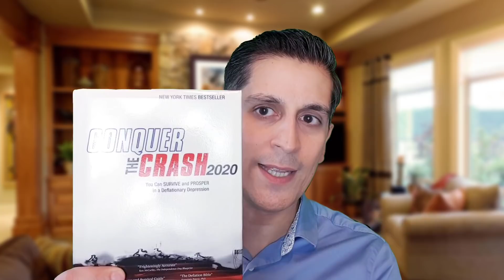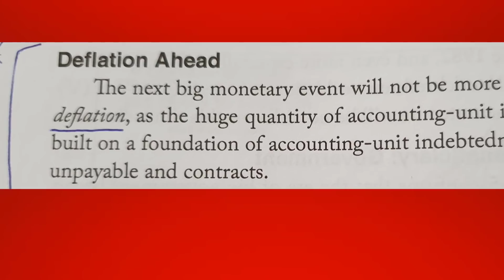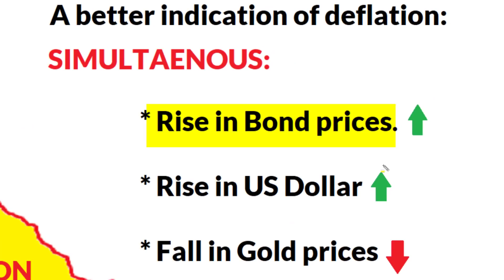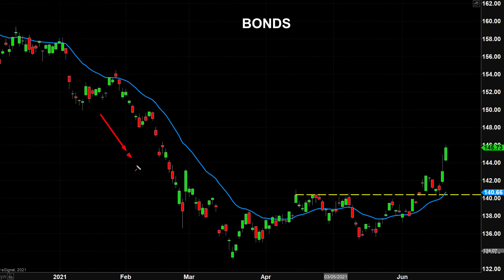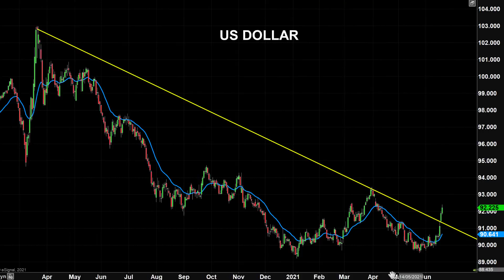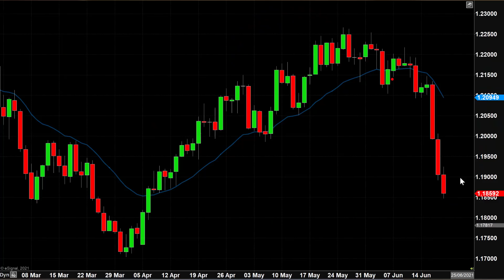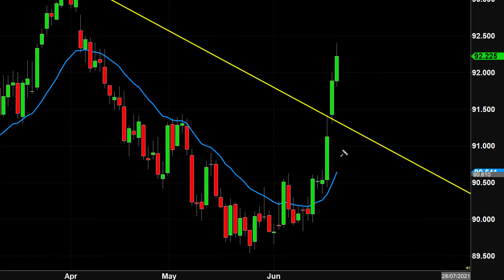A Storm is Coming (and it's NOT inflation)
A storm is coming (and it's not inflation). The main narrative we hear in the financial media is that "inflation" is coming and that it is the biggest threat facing us now. But is this true? There are now 3 key charts - bonds, the US dollar and gold - which seems to suggest a different perspective. It is looking more likely that deflation could be a bigger threat than inflation. We look at the charts and explain.